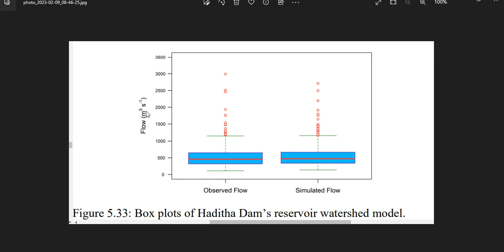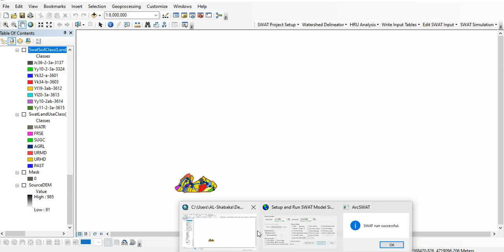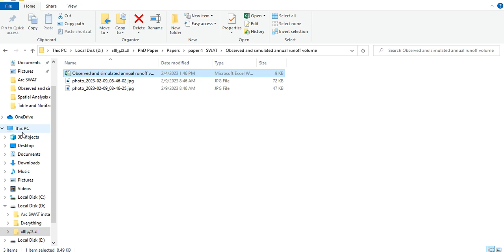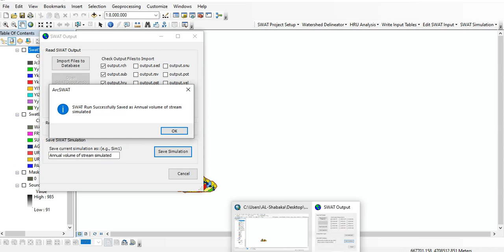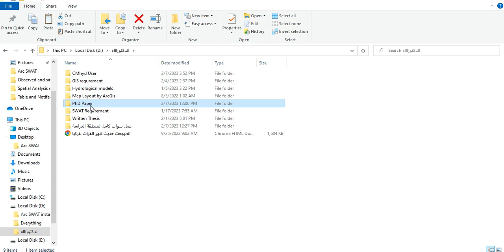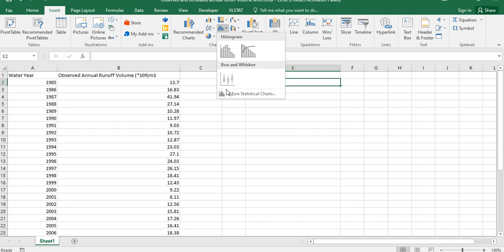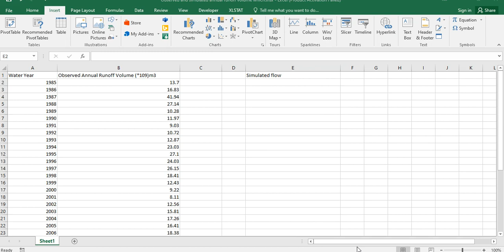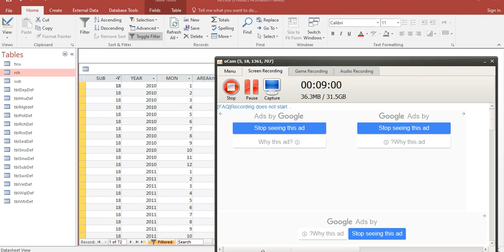Extracted Observed and Simulated of Annual Stream Volume